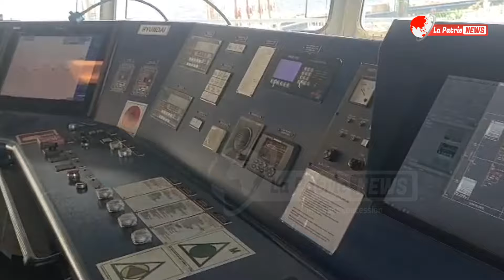"باخرة جزائرية🇩🇿 بطاقم جزائري وهذا واجبنا" سونطراك تؤكد جاهزية الباخرة المتوجهة للبنان